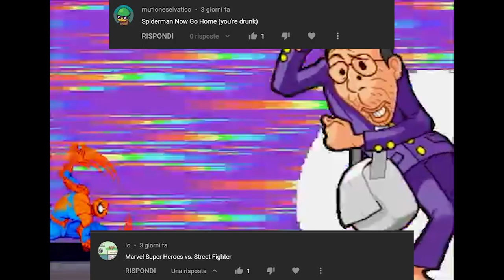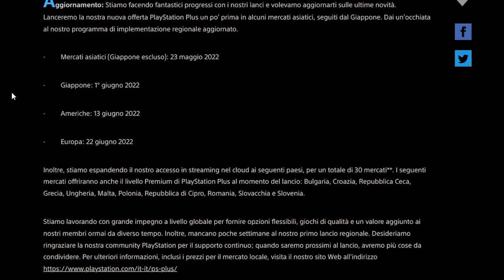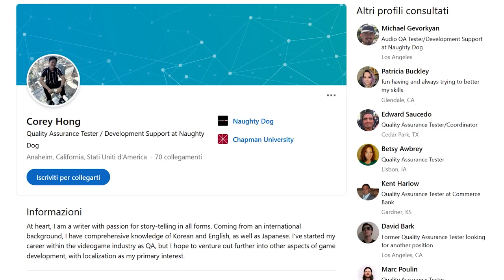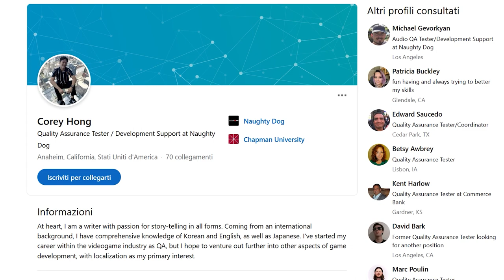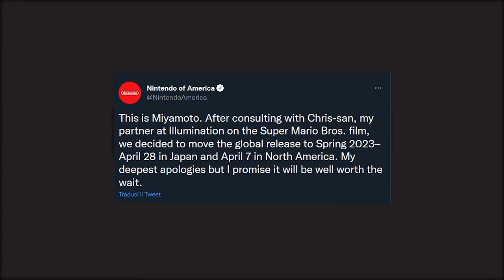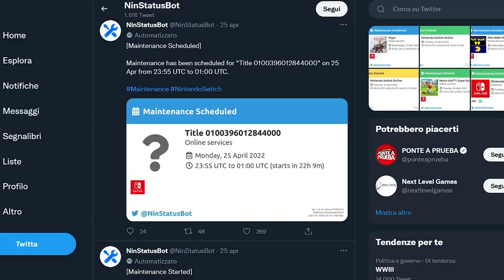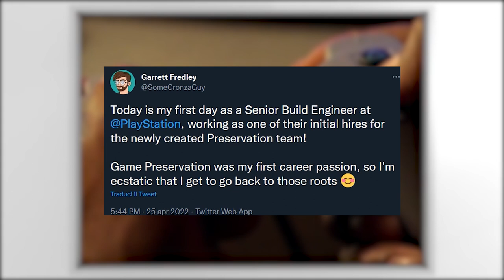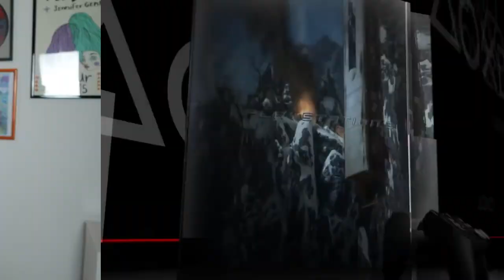SUPER MARIO RINVIATO: E ORA? | GAME BOY SU SWITCH: ATTENTI AL RUMOR | SONY PENSA AL RETROGAMING?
Oggi parleremo del rinvio del film di Super Mario. Shigeru Miyamoto ha infatti annunciato su Twitter che l'attesissimo film animato di Super Mario non sarà più pubblicato durante le vacanze Natalizie 2022, ma ad Aprile 2023. Cosa si nasconde dietro questo posticipo? È colpa di Avatar di James Cameron o magari del successo inaspettato di Sonic 2 il film? Cambia qualcosa anche per i videogiochi?
Secondo alcuni vedremo arrivare il Game Boy Advance su NSO molto presto con un annuncio previsto per questo venerdì. C'è una base concreta che sostiene queste indiscrezioni ma ci possiamo veramente fidare? Il GBA su Switch è veramente dietro l'angolo?
E per chiudere dobbiamo assolutamente parlare del Sony Preservation Team, un nuovo gruppo interno ai Playstation Studios che si occuperà di preservare la storia del videogioco e le produzioni targate Playstation. Di cosa si tratta? È veramente un bene per l'industria?

00:00 Solo Risposte Sbagliate
00:40 Intro
01:27 Nuovo Playstation Plus: svelata data e prezzo
02:20 [LEAK] FIFA 22 nel PlayStation Plus di maggio?
02:51 Naughy Dog al lavoro sul remake di The Last Of Us 1?
03:49 Super Mario il film rimandato ad aprile 2023: cosa comporta?
06:45 [RUMOR] GBA IN ARRIVO QUESTA SETTIMANA SU NSO? NO!
08:21 Sony Preservation Team: di cosa si tratta?
09:56 Outro e Patreon